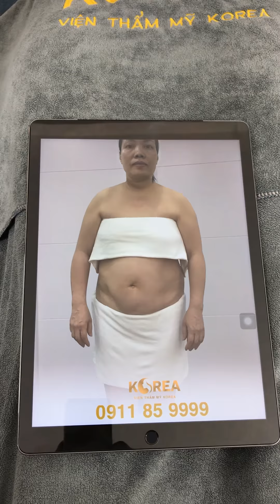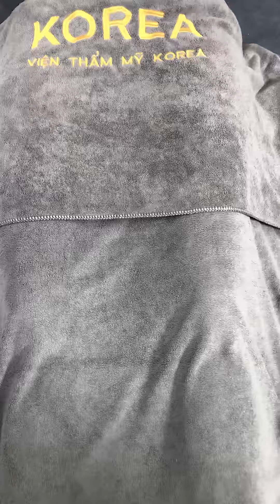HỦY MỠ công nghệ cao GIẢM BÉO không cần ăn kiêng tập luyện!–VIỆN THẨM MỸ KOREA 100 TRIỆU VIỆT VƯƠNG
🌻GIẢM CÂN 15KG mà không cần ăn kiêng tập luyện có thật hay không?
🌻Cùng lắng nghe chị Tân hé lộ trải nghiệm GIẢM BÉO đầy bất ngờ của mình nhé!

*Địa chỉ:

- HÀ NỘI:

▪️Cơ sở 1: Tòa nhà 99 Triệu Việt Vương, Hai Bà Trưng, Hà Nội.

▪️Cơ sở 2: 79 – 81 Hoàng Hoa Thám, Ba Đình, Hà Nội.